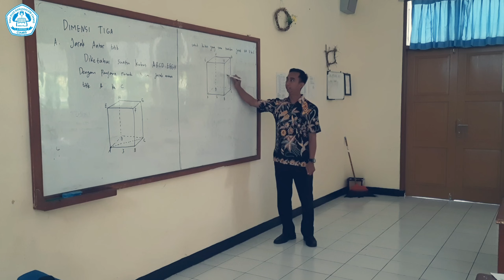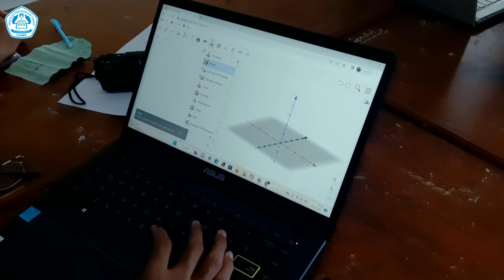Best Practice - Belajar Matematika Menggunakan Aplikasi GeoGebra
Video praktik baik pembelajaran di kelas pada mata pelajaran Matematika Menggunakan Aplikasi GeoGebra. Pembuat video berdasarkan metode STAR (Situasi Tantang Aksi dan Refleksi). SMA Plus Darussalam Ciamis yang merupakan sekolah penggerak menjadi salah satu sekolah yang menerapkan praktik baik di sekolah.